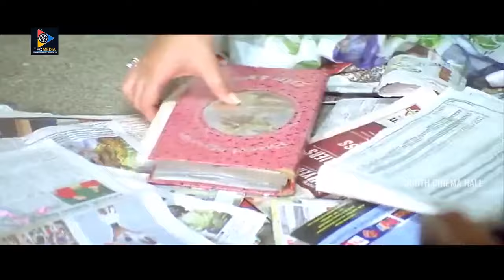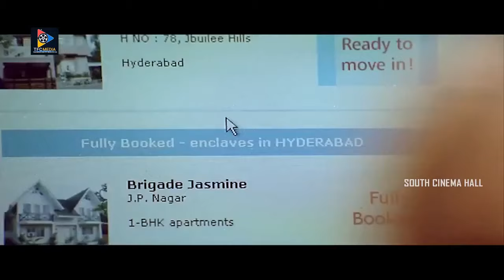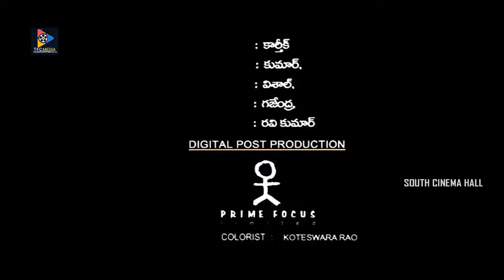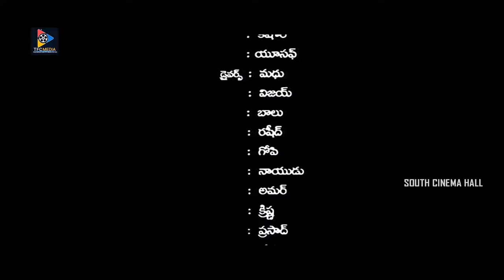Kavya's Diary Telugu Full Movie | Charmy Kaur | Manjula Ghattamaneni | South Cinema Hall